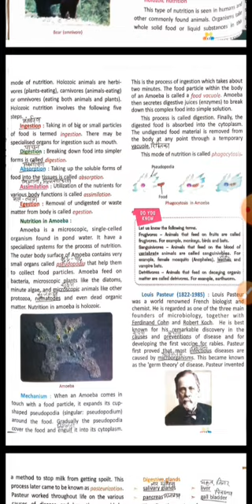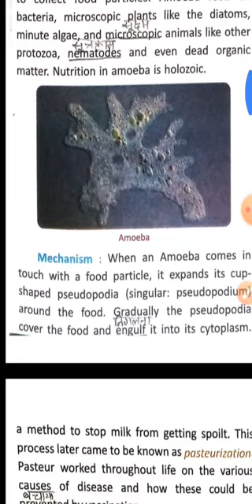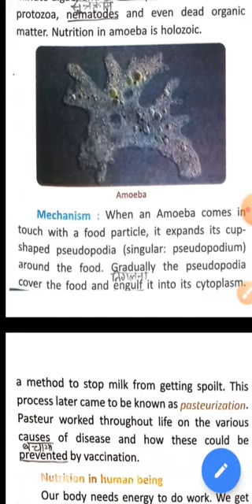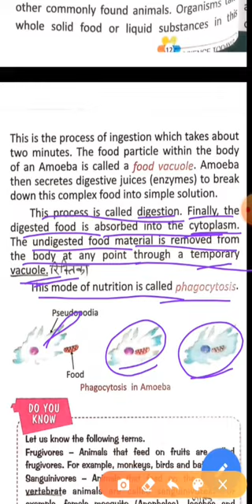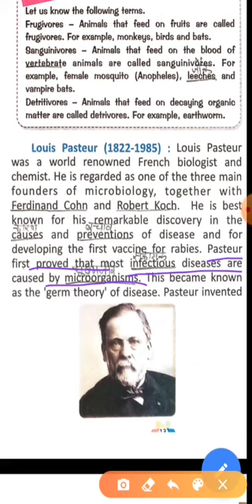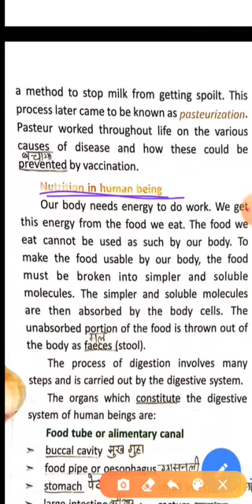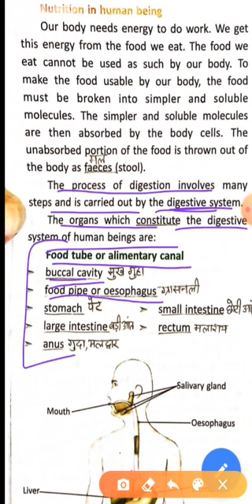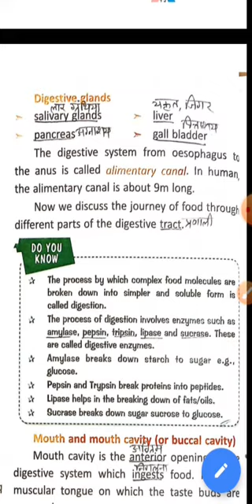Class-7th “Science Chapter-2 Part-2